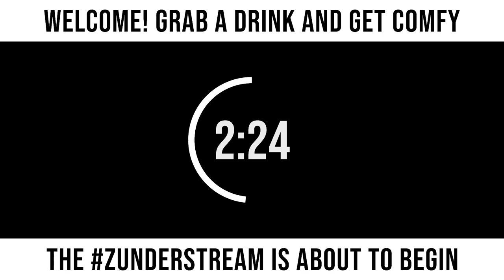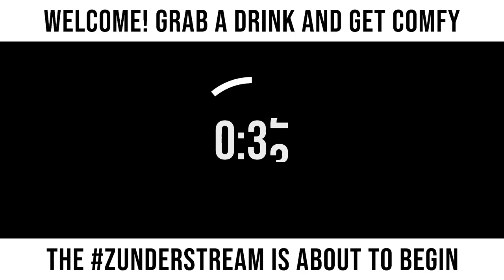zunderstream Show Archive - 2021-12-13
🎬: "A very special MinecraftMonday with best friend @mocraft_20! !youpick !merch zunderstream"